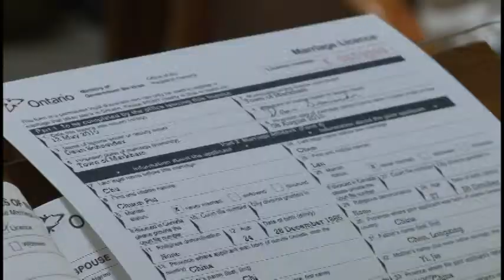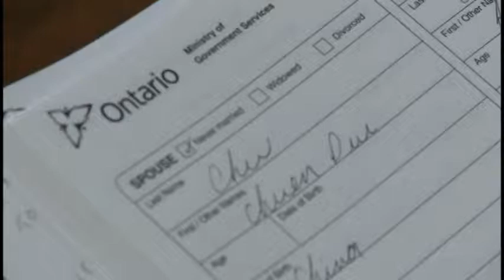Markham Civic Centre Wedding | 牧师在万锦市政中心与新郎新娘讲解婚礼程序：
万锦市政中心是位于安大略省多伦多万锦市，万锦市政中心因其砖和玻璃设计而看起来很漂亮，加上有明亮的大厅，一年四季温度控制都很好，所以受广大新郎和新娘的喜欢，很多华人都到这里举办婚礼仪式。这个视频是我们在多伦多的婚礼录影师在万锦市政中心内的婚礼礼堂拍摄的，新郎和新娘请来的牧师在婚礼开始前约半个小时已经到了万锦市政中心，然后，耐心地跟新郎和新娘讲解婚礼程序，让新人缓解紧张的心情，更能放松的参加婚礼。这个视频就是在婚礼正式开始之前拍摄的，给准新人一点提示婚礼前需做什么。

浓情录像摄影提供多伦多和安省的各类个人和集体的视频和照片拍摄，如婚礼、生日派对、毕业典礼、各类演出、社团活动、公司庆典、广告等，请随时与我们联系：Tel: ， ，电邮： 。Markham Civic Center Address (万锦市政中心婚礼小礼堂地址)： 101 Town Centre Blvd, Markham, ON L3R 9W3， Canada.   以下是我们的婚礼摄像师或摄影师在万锦市民中心拍摄的更多婚礼视频:

Markham Civic Center Wedding | A Introduction of A Chinese Wedding | 多伦多万锦市政中心婚礼

浓情录像摄影将拍摄过的约一千多视频分成以下三大网络视频系列：

一． 《多伦多婚礼策划视频黄页》不仅提供实用的婚礼牧师,司仪,婚礼场地和酒楼等信息，并解答筹备婚礼过程中最常见的问题。

二． 《美加华人视频集》汇集了浓情录像摄影在美国和加拿大拍摄到的华人各类录像，如舞台表演照相录影,婚礼精华短片, 生日派对照相录影, 社团庆典,新闻片系列等。

三． 《美加中外视频大全》是在《美加华人视频集》基础上添加了在美加拍摄到的视频，其中有大人物和大事件，如中国主席、外国总统、夏季奥运会、联合国50周年庆典、费城全球华人差传大会等，也有小人物和小事件，如摆满月酒的婴儿和两人爱情MV微电影摄制等，丰富的摄影经验是给您拍摄高质量录影视频的重要保证。Forever Video - Wedding Event Videography Photography GTA NYC 《美加中外视频大全》

万锦市婚礼跟拍摄影摄像师样片 - 证婚牧师在万锦市政厅与新郎新娘讲解婚礼程序.  Wedding Officiant Answers Newlywed Questions Before Wedding Ceremony Markham Civic Center Toronto.